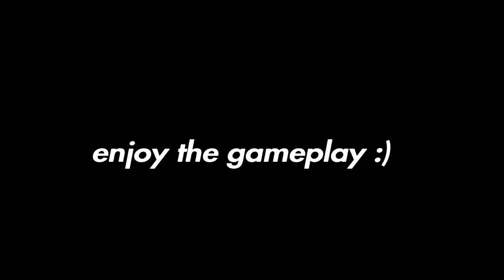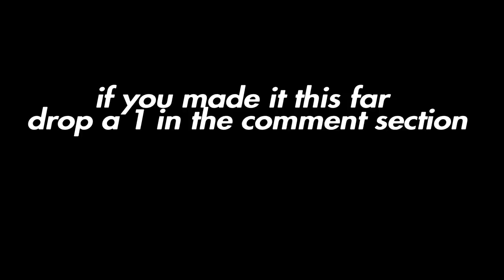Velvet 🎺 + Best 60FPS Console Linear Player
ignore tags 😅